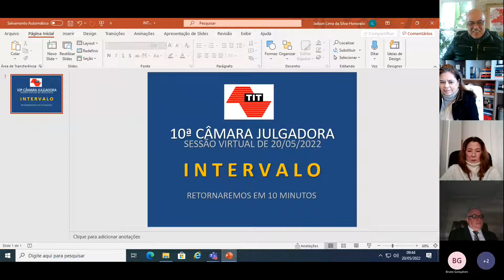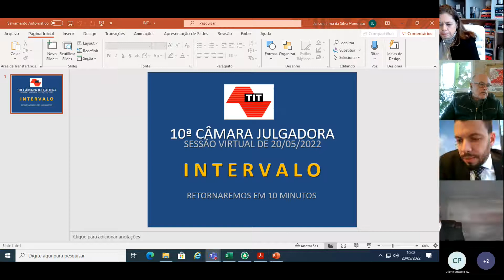10ª CÂMARA JULGADORA SESSÃO VIRTUAL 20/05/2022